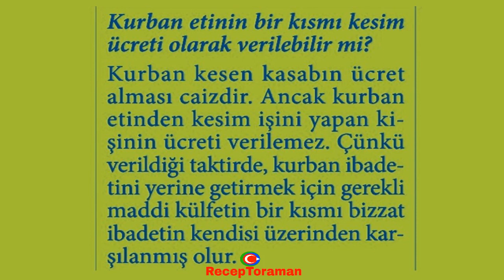Kurban Etinin Bir Kısmı Kesim Ücreti Olarak Verilebilir Mi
Kurban kesen kasabın ücret alması caizdir. Ancak kurban etinden kesim işini yapan kişinin ücreti verilemez. Çünkü verildiği taktirde, kurban ibadetini yerine getirmek için gerekli maddi külfetin bir kısmı bizzat ibadetin kendisi üzerinden karşılanmış olur.

* 7’den 70’e herkesin rahatça öğrenebilmesi, rahatça ezberleyebilmesi için 32 farz nelerdir. Eğlenceli ve orijinal 32 farz şarkıları, şiirleri ve ezgileri ile ilgili çalışmalarımıza ulaşmak için